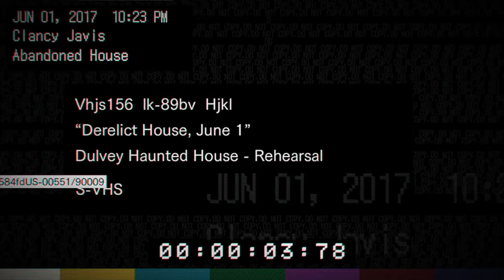REALMENTE ESTO NO ES UN RESIDENT EVIL7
Este juego no lo considero un Resident Evil; sino otra cosa.
Esta es otra de las cagadas de los amigos de Capcom, este año se estan luciendo.